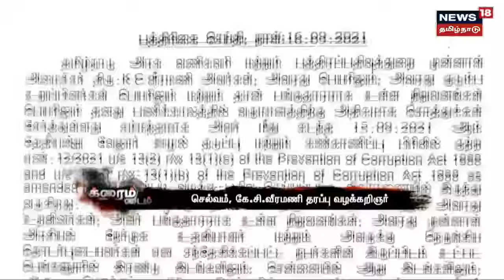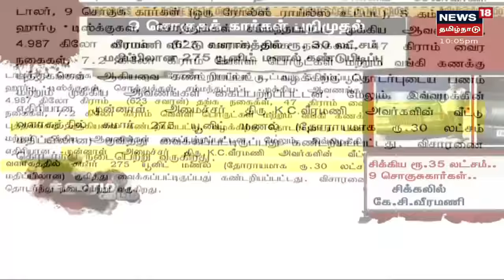KC Veeramani | ரூ. 34 லட்சம், 9 சொகுசு கார்கள் பறிமுதல்.. சோதனையில் லஞ்ச ஒழிப்புத்துறை அதிரடி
முன்னாள் அமைச்சர் வீரமணி மற்றும் அவருக்கு நெருக்கமானவர்கள் இடங்களில் நடைபெற்ற சோதனையில்  ரூ.34 லட்சம் ரொக்கம், அமெரிக்க டாலர், சொகுசு கார்கள், நகைகள் ஆகியவை பறிமுதல் செய்யப்பட்டுள்ளதாக   லஞ்ச ஒழிப்புத்துறை  தெரிவித்துள்ளது.